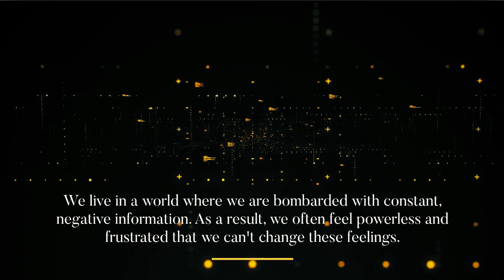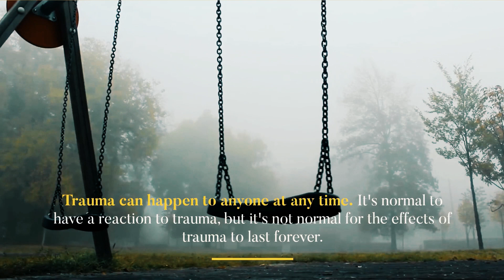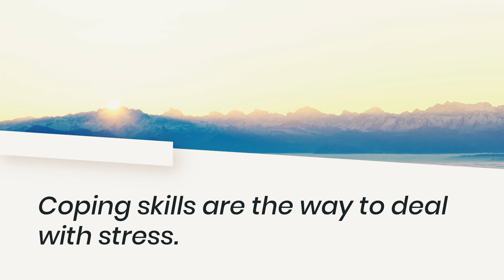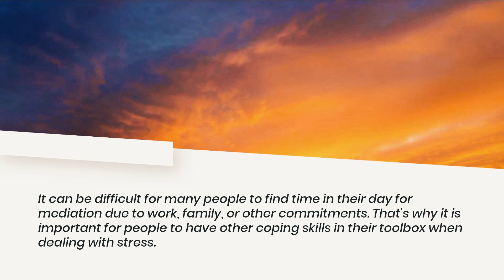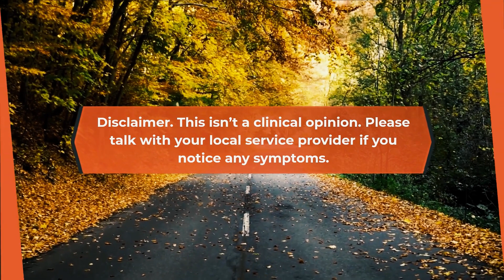Dr. Nachi Sinha | How to Cope With Trauma of Conflict | Mental Health Awareness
Dr. Nachi Sinha - how to cope with trauma of conflict - mental health awareness We live in a world where we are bombarded with constant, negative information. As a result, we often feel powerless and frustrated that we can't change these feelings.
There are many ways to cope with the mental health trauma of conflict. One way is to take care of your physical body by getting enough sleep, exercise and healthy food. Another way is to practice self-compassion and self-care by taking time for yourself, doing things you enjoy or spending time with people who make you feel good about yourself.
Trauma is a response to an event that is so disturbing that it makes you feel as if it's happening all over again. Our new video Dr. Nachi Sinha - how to cope with trauma of conflict - mental health awareness.
The experience of trauma can affect your mental, emotional, and physical health. It can change the way you see yourself, your family and friends, and the world around you.
Trauma can happen to anyone at any time. It's normal to have a reaction to trauma, but it's not normal for the effects of trauma to last forever.

How to Handle Stress and Prepare for a Disaster?

In order to better cope with stress and prepare for a disaster, we must first understand the different types of stress and how to manage them.

There are two types of stress: short-term and long-term. Short-term stress is caused by a specific event, while long-term stress is caused by daily occurrences in life. Some ways to manage short-term stress are to take deep breaths or do some yoga. Ways to manage long-term stress are by making time for yourself, eating well, getting enough sleep, and spending time with friends or family.

What are the Symptoms of Post-Traumatic Stress Disorder?

Post-traumatic stress disorder (PTSD) is a mental health condition that can develop after someone experiences or witnesses a traumatic event.

The symptoms of PTSD include:

- flashbacks

- nightmares

- feeling detached from your body and surroundings

- feeling tense and on edge

- experiencing severe anxiety, depression, and mood swings

Treatment Of PTSD.

Effective Ways to Deal with Stress.

Coping skills are the way to deal with stress. One of the most popular coping skills is meditation. It is a technique used to control or reduce the stress that we experience in our lives. Meditation helps us to clear our minds and find peace and calmness.

It can be difficult for many people to find time in their day for mediation due to work, family, or other commitments. That's why it is important for people to have other coping skills in their toolbox when dealing with stress.

PTSD is a mental health condition that many people suffer from. It often leads to depression, anxiety, and other complications. This section will discuss the different ways that PTSD can be treated.

The first way to treat PTSD is through medication. There are a variety of medicines that have been approved for the treatment of PTSD. These medications can be used in conjunction with therapy to provide relief from symptoms like depression and anxiety.

Another way to treat PTSD is through Cognitive Behavioral Therapy which involves identifying triggers and then gradually learning how to cope with them in a healthy manner. The goal of this type of therapy is to help patients learn how they are feeling so they can use more effective coping strategies when faced with future stressors or triggers.